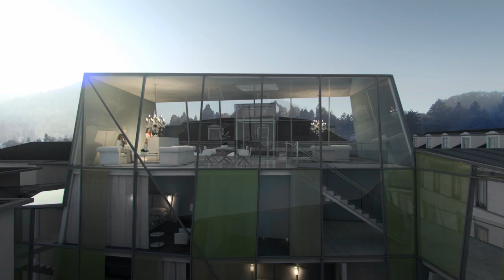Europäischer Hof Redevelopment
The Europäischer Hof is one of the most renowned and historic hotels in Germany. Constructed in 1892, this five star hotel currently has 128 rooms and suites. The hotel is built in the style of Belle Epoque and provides a full service spa, conference facilities and a renowned restaurant. The hotel was the founder hotel of the Steigenberger chain with a long tradition and history. The redevelopment concept by Behnisch Architekten allows for properly combining the historic elements via a glazed atrium resulting in up to 156 bedrooms and a full upgrade to the existing environment. Pixel Enlargement produced this short 3D video just in time for the 2011 MIPIM event in Cannes.